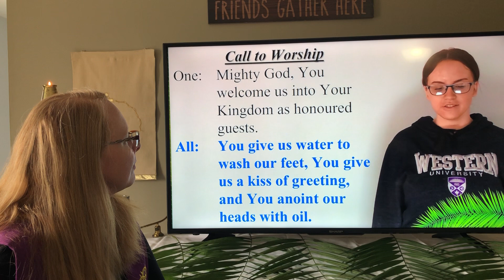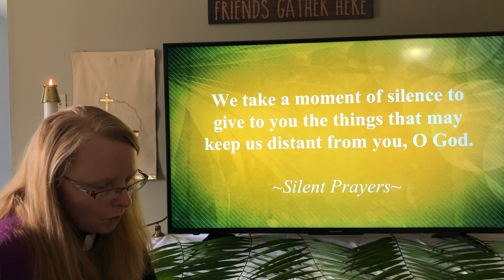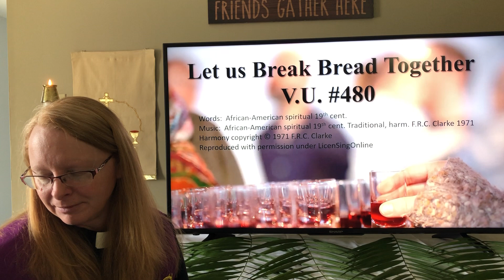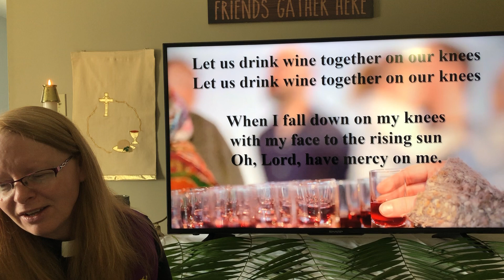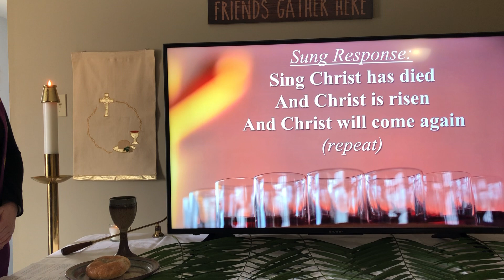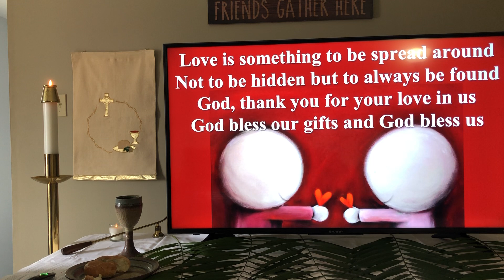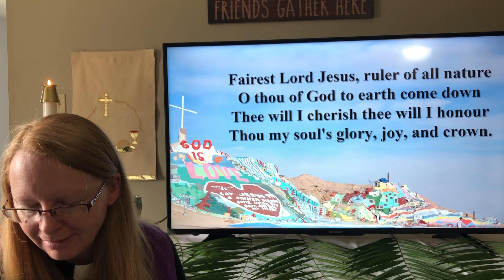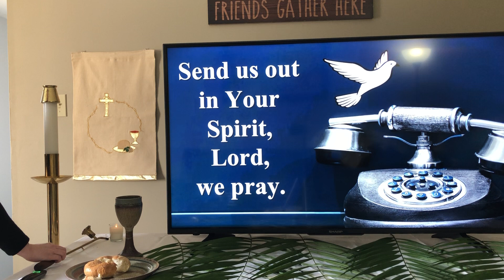April 05, 2020 Worship: Palm Sunday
With thanks to Parsons Florist for their donation of palms in helping us keep church as normal as possible in these times.

Thank you for considering a donation to the ministries of High Country United Church.